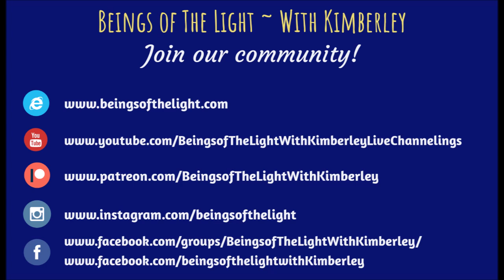Channeled Source Sound Alchemy Meditation: Trusting & Connecting to the Universe ~ Divine Will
In this powerful form of ascension meditation brought forth by The Beings of The Light - With Kimberley, Source came through to guide you on this powerful journey, to assist you in trusting and connecting to the Universe. To allow you to tap into the Universe that is within you.

Channeled Source Codes are also used in this meditation which contain healing and ascension codes, expressed through Sacred Sound Alchemy,  as described by Source. Source also described to me that these sounds are ‘harmonies of creation’, and Goddess Isis described them as ‘tones of creation’ and ‘tones of the Gods’.

These codes are based largely on sound based vibrational tones. They assist in the process of going deeper within yourself, creates expansion and the raising of your vibration by activating your dormant DNA, bringing in more Light into your cells, and allowing the healing and ascension process to take further effect. These codes are also further ‘coded’ to assist in the topic of this meditation, in assisting us connect and trust the Universe, trusting Divine Will.

Consisting of a trance channeled semi guided meditation and Sacred Sound Alchemy, experience this new powerful way to meditate. Additionally, for an even powerful experience, it is recommended to use headphones.

The creation of the Beings of The Light community with its content, will assist you in your ascension by guiding you on your spiritual and personal development in a more personal and powerful way. Kimberley brings forth through her channelings, the Ascension Teachings, which allows you to live a more authentic life, assists you in recognising your true power, assists you in understanding how reality works, assists you to heal and overcome life issues, and how you can leverage the power of the universe to achieve your dreams. Most importantly, it allows you to live a life based in joy and love by allowing you to align more consciously to your Source Self.

These are the Ascension Teachings. as described and channeled by the Beings of The Light.

Love & Light

Kimberley ✨